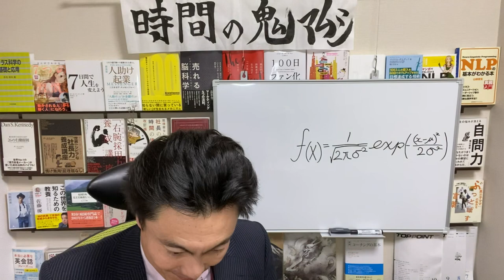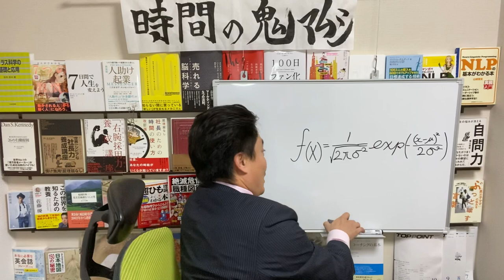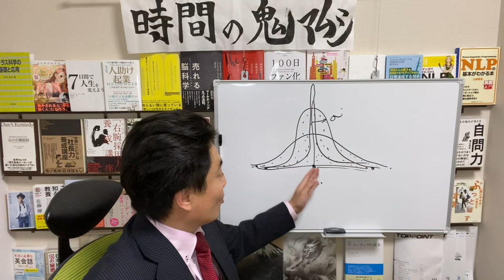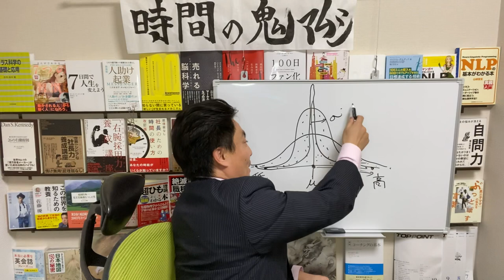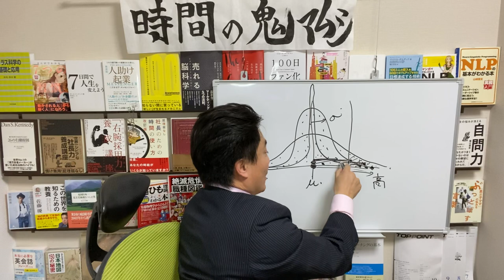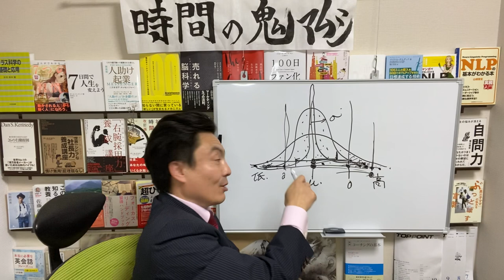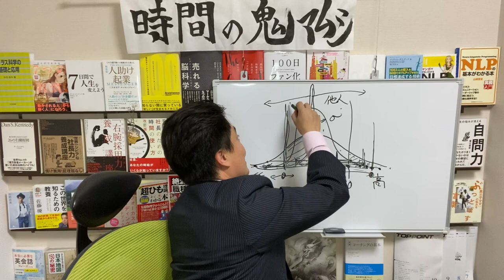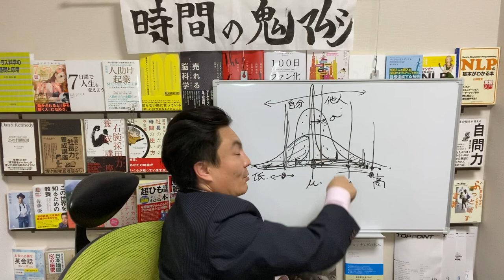澤繁実001 今、貴方はどんなゲームで戦っていますか？ ゲームのルールと正規分布（ガウス分布）【チャンネル鬼マムシ（おにまむ）】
ハローYoutube. Yes.鬼マムシこと澤繁実です。
今回シェアさせていただくのは、成果と正規分布の関係です。澤繁実004と合わせて見ていただくとと効果的です。(^^)
貴方の大切なものは時間です。自分がどんなゲームで戦っているのかということを知ることはとても重要です。全宇宙を支配する正規分布（ガウス分布）でゲームを理解しようとするとこうなります。正規分布には2つしかパラメータがありません。平均と分散です。この２つと、自分と相手が分布のどの辺にいるのかを理解するだけでどのくらい努力すれば貴方のいう「勝ち」が手に入るのかが分かります。